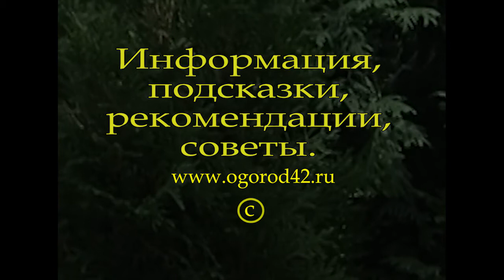Баклажаны с перцами уживаются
Галина Скопа, г.Новокузнецк: - Баклажаны удаются. Высаживаю их вместе с перцами еще в феврале сразу в стаканчики и потом теплицу. Огурцов еще нет, а баклажаны едим. Они не признают других соседей, кроме перцев. С помидорами пробовала высаживать, плохо, с огурцами – плохо. Баклажаны водохлебы, постоянно требуют полива, держу воду в теплице наготове.